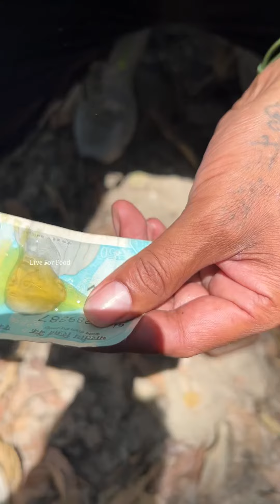ऐसे बनाते है बेवक़ूफ़ नक़ली शहद को असली बता कर😲 असली शहद को पहचाने का तरीक़ा